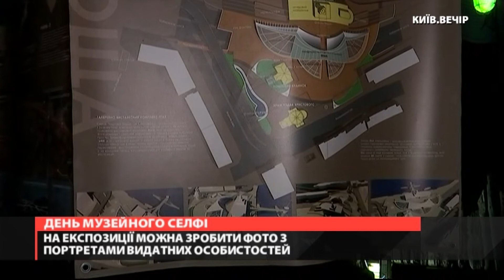Фото з портретом козацького гетьмана - у Музеї на Поштовій проходять дні музейного селфі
У підземному Музеї на Поштовій можна зробити фото з портретами видатних особистостей в рамках експозиції "Герої козацької України". Музей приєднався до всесвітньої акції - Дні музейного селфі. Подробиці дивіться у матеріалі Київ.NewsRoom.